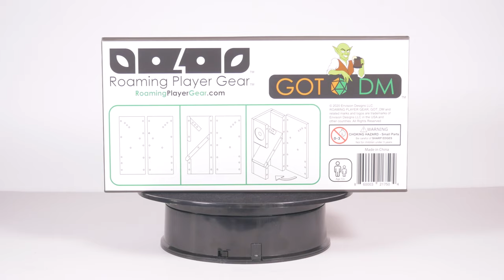All About Dice!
We all know of dice as the shiny click clack math rocks that we use to add some randomness to our games. But what about the history of dice? And are they really as random as we think?